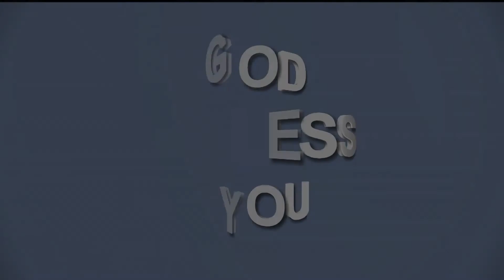Right Mentality About Money | (Rev.R.Paul Moses) | 16.05.2021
FOUNTAIN OF COMPASSION CHURCH
P.O.Box 201,